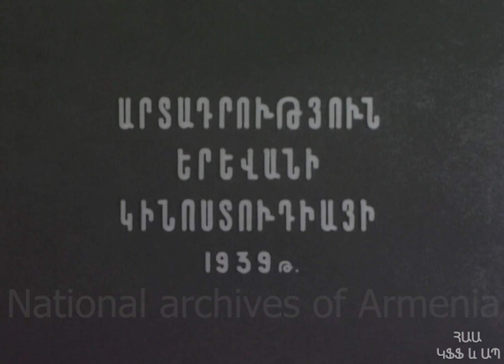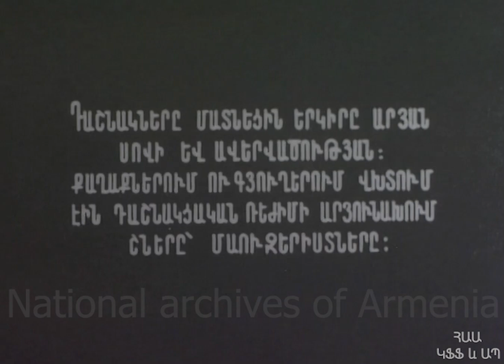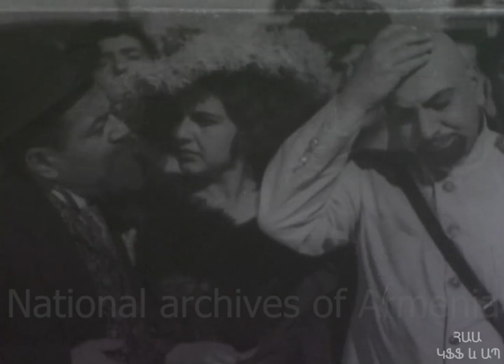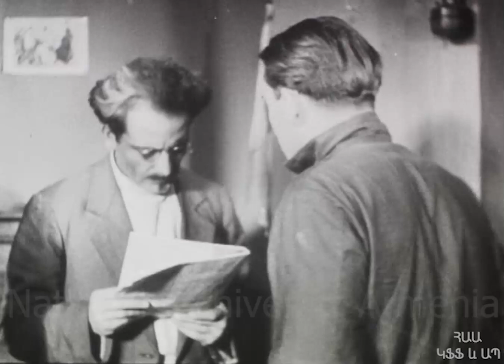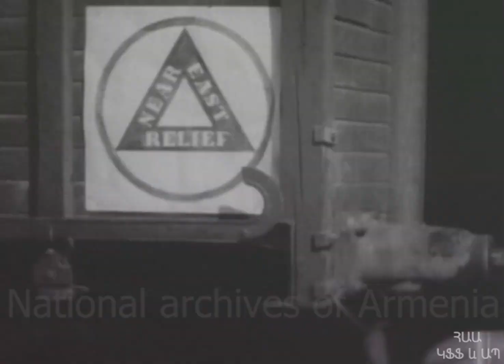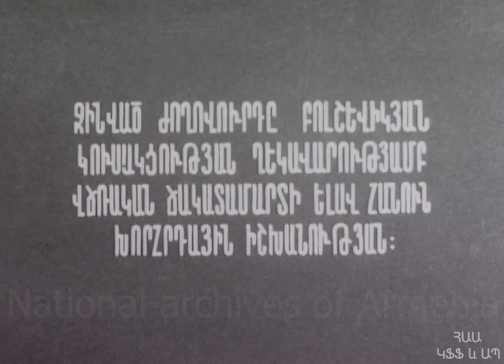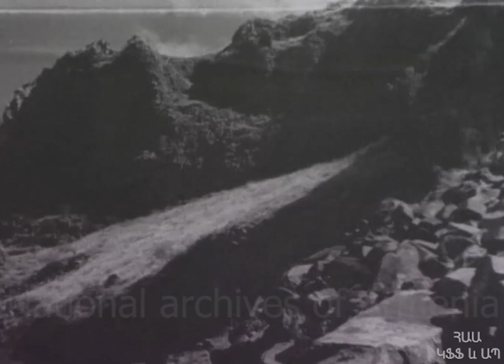ԼԵՌՆԱՅԻՆ ԱՐՇԱՎ 1939, վերականգնված 1975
Ֆիլմը նկարահանվել է Երեւան կինոստուդիայում 1939 թվականին։ Ռեժիսոր՝ Ստեփան Կևորկով, սցենար՝ Նիկոլայ Աբրամով, Ստեփան Կևորկով, օպերատոր՝ Գարոշ Բեկ-Նազարյան, կոմպոզիտոր՝ Աշոտ Սաթյան։ Դերերում՝ Ռուբեն – Բ. Բագրատունի, Վարդան – Դ. Մալյան, Լևոն – Օ. Բունաթյան, Հասմիկ – Հասմիկ, բժիշկ – Վ. Վաղարշյան, առաջնորդ՝ Ա. Ավետիսյան.